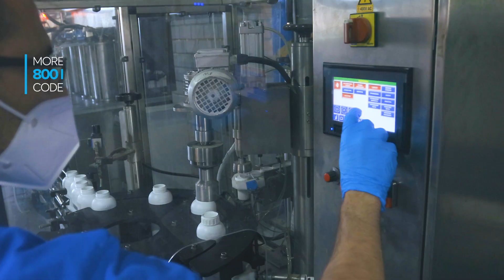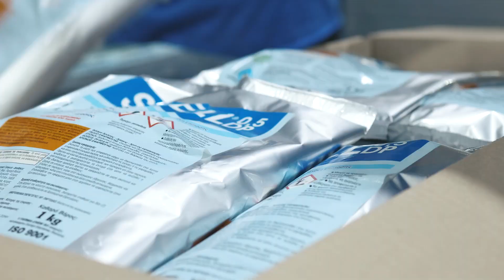FARMACHEM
WelcomeOnBoard Productions - Kitchen.Was